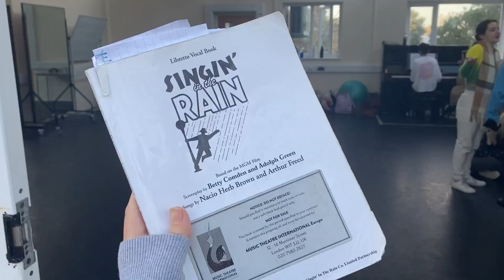SINGIN' IN THE RAIN WEEK 1 VLOG || TOURING COMPANY || WEEK IN THE LIFE OF A MUSICAL THEATRE STUDENT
Follow the rehearsal journey of the tour company of Singin' In The Rain from now until the end of march as we put on our first public show since before covid! We can't wait to show our family, friends and the public what we have created!

Director: Karen Howard
Choreographer : Jo McShane
Musical Director : Laurence T-Stannard
Musical Supervisor : Mark Crossland

Don't forget to like and comment on this video with want you want to see next and subscribe and hit that bell button to receive a notification for more of my weekly videos!!